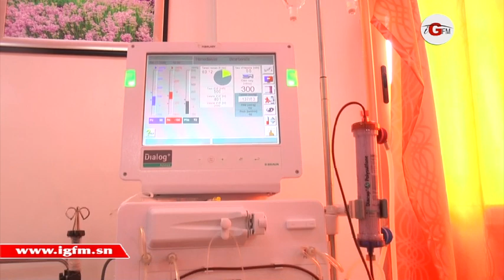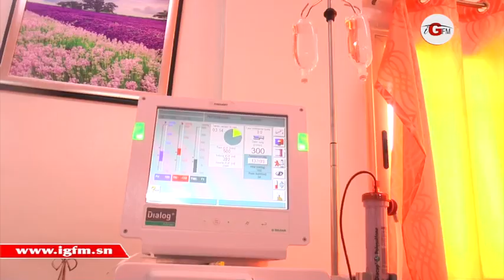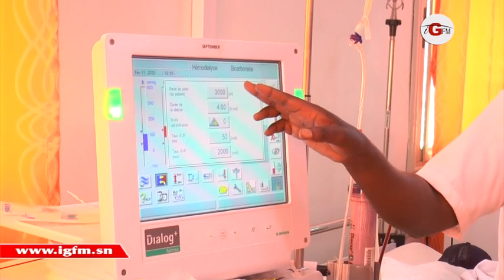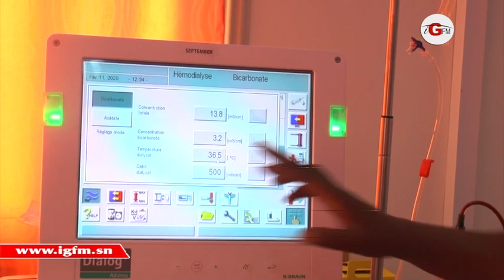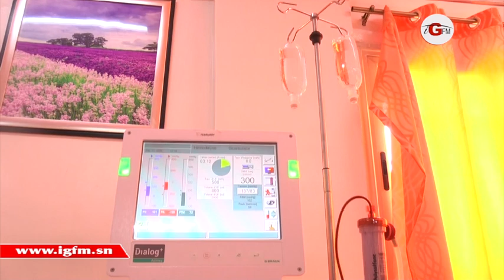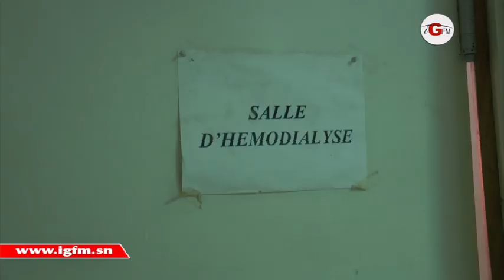Sama Santé : "Vous voulez assister à une séance de dialyse ? Regardez !"